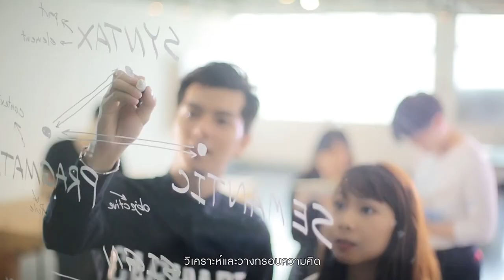Masters of Art & Design in Thailand